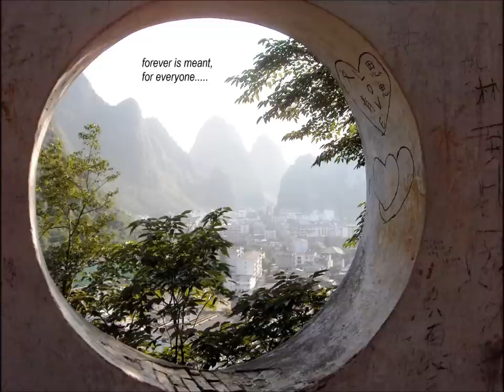Seras Tu - Martin Laight & Sylvia Garcia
A gentle, romantic love song with authentic Latina vocals. Sung by co-writer Sylvia Elena Garcia

Lyrics as follows:

Los dias me pasan como el viento
La gente me dice que ya es tiempo
Que encuentre mi media naranja
Pero solo encontre mi medio limon
Yo se que el esta en mi futuro
Pero se me acabo la paciencia te juro
Dios mio quiero conocer lo ya
Seras tu, seras tu, el hombre de mi vida
Yo lo creo, yo lo siento,
En el fondo de mi ser.
Ven, ven, ven ven a mi corazon
Que hace mucho tiempo,
Que te estoy esperando para darte mi amor
Repeat verse
Repeat chorus
Spoken:
Que sea un hombre humilde
Que sea un hombre fiel
Con un corazon apasionante
Y con un buen humor tambien
Que me haga sonrier
Con tenga ganas de vivir
Y luchar por este amor
Que sea un hombre de dios
Que en las buenas y en las malas
Siempre estara a mi lado
Que me apolle que mi ayude .

Quierro conocer lo ya. repeat chorus

With love from musicfrom8hz :)

Composed by - Martin Laight and Sylvia Garcia
~ for Carlin Production Music (CRML) London, England, UK